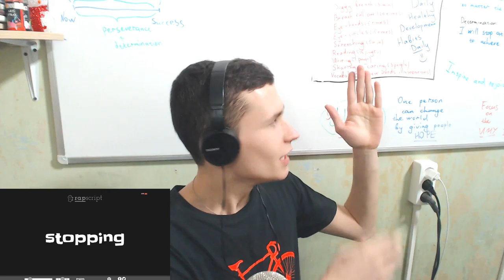Every day I improve improvisation skills with the help of Rap freestyle | Productive EJFreestyle 5